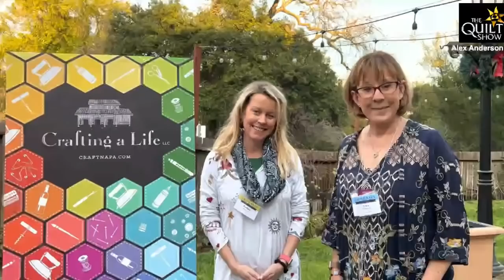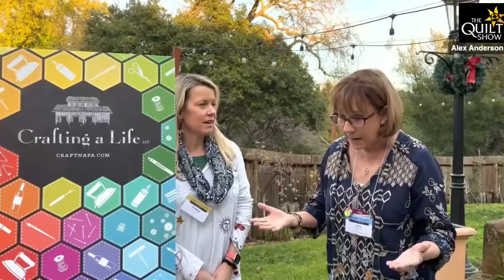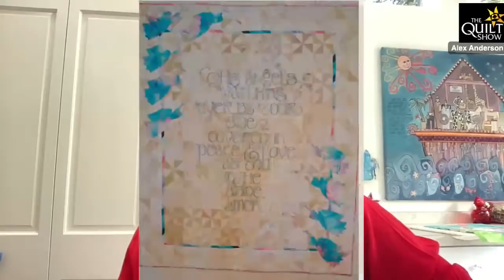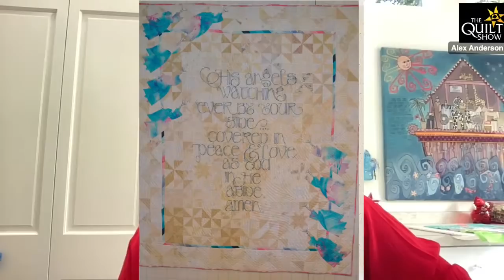Alex Anderson LIVE - Neutral Quilt Class Update & Pokey Bolton Interview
Alex Anderson LIVE - Neutral Quilt Update & Pokey Bolton Interview
The Neutral Quilt Class is coming. So what do you need to do to get ready? Alex gets you started now. Be ready to look at neutrals in a whole new way. PLUS Alex talks with Craft Napa founder, Pokey Bolton after her classes were over. Learn more about the neutral quilt class and Craft Napa today with Alex